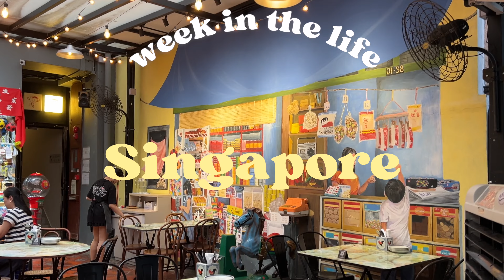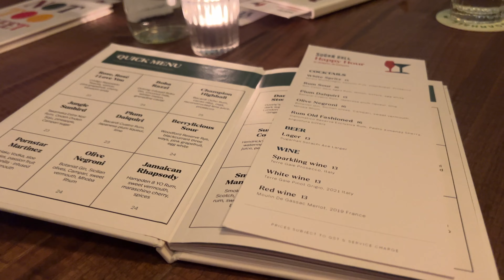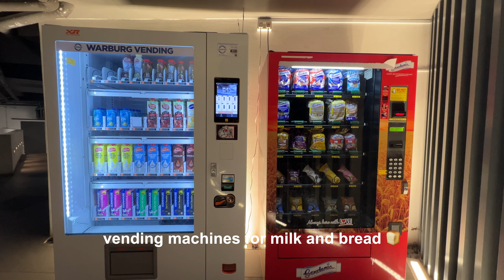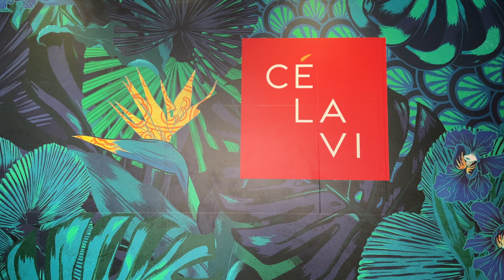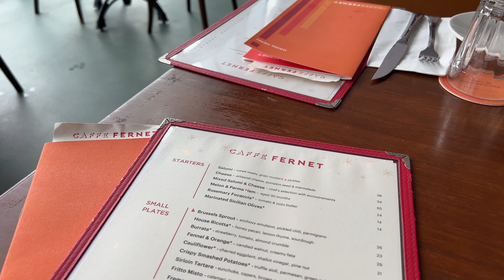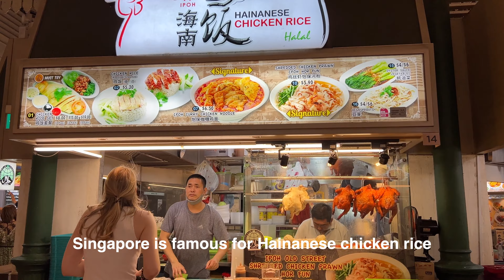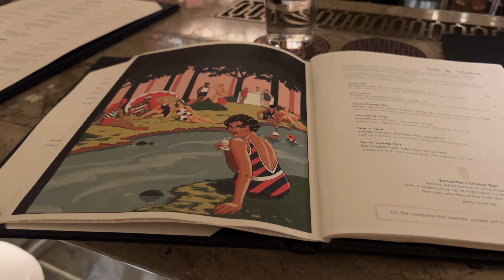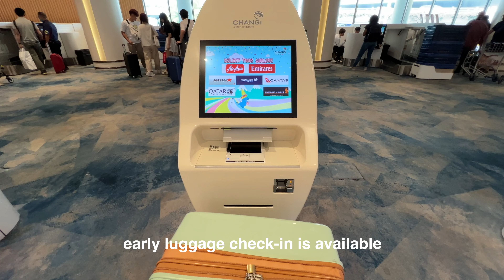SINGAPORE vlog 🇸🇬 week in the life of 9-5 corporate, best bars & restaurants, things to do in SG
sharing a SINGAPORE travel vlog and week in the life working in Singapore and exploring my favrouite bars and restaurants, including Marina Bay Sands and Lau Pa Sat Hawker Centre. I hoope you enjoy the Singapore tour! Always Aik 🎀✨

🎬 CHAPTERS

🤍 ABOUT ME
📍 Sydney Australia
🌏 Thai-Australian
📷 Sony ZV1 & iPhone 13 Max Pro
🎬 Final Cut Pro
📺 YouTube Journey: 900 (Nov 2023)